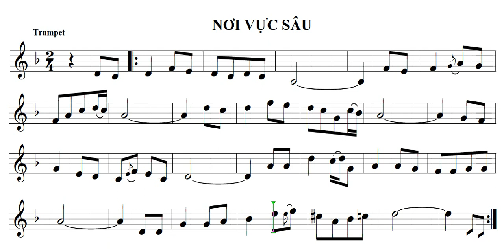NƠI VỰC SÂU tr